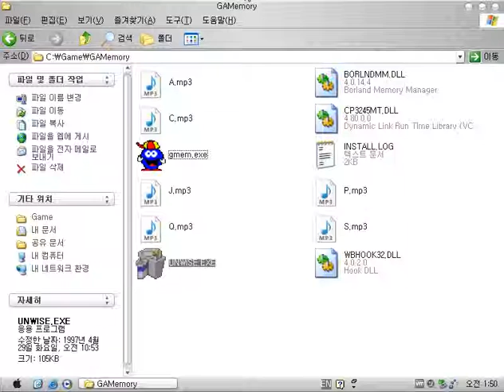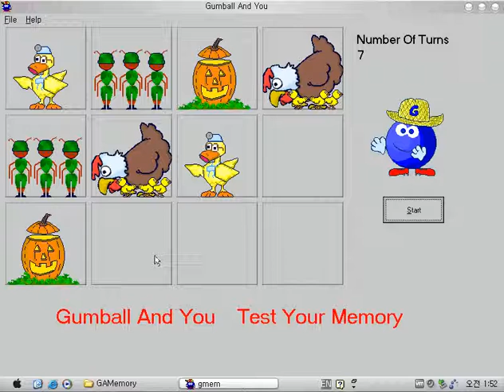Old Windows game - Gumball (1999)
Gumball And You is a very simple and humdrum puzzle game.